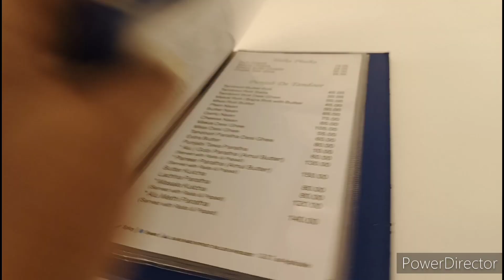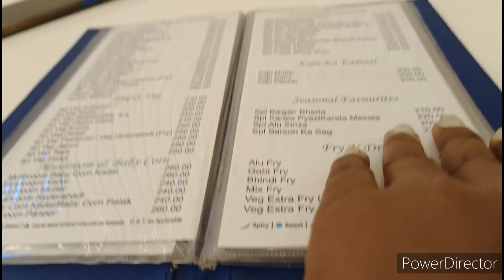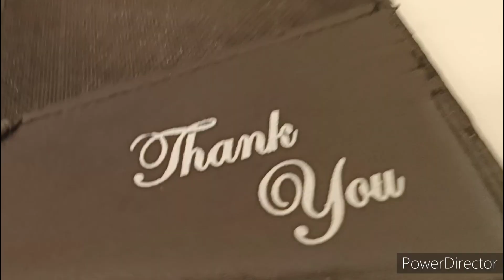Birthday दिवस /birthday च्या दिवशी आम्ही गेलो हाँटेलमध्ये जेवायला खुप मज्जा केली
Village Volg
Village food
Village Life style
Indian village
Village cooking
Village cooking channel
Village Life Indian Volg
Husband Wife Volg
How to make daily volgs
Marathi Volg
Life of a daily volgs
Daily volgs
Daily volgger
Daily volgs India
Volg Indian couple
Volg video, Volg
Couple video
Cute Couple
Funny couple
Sweet maileki
Coup love status
Couple kiss
Marathi Volg